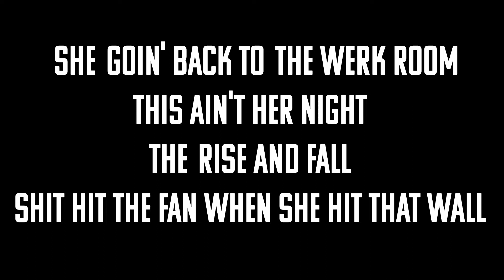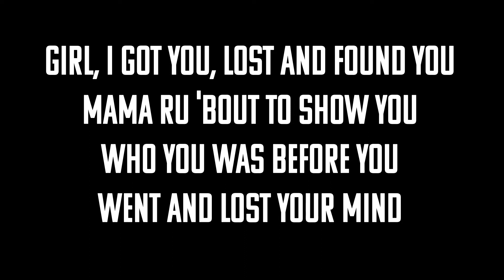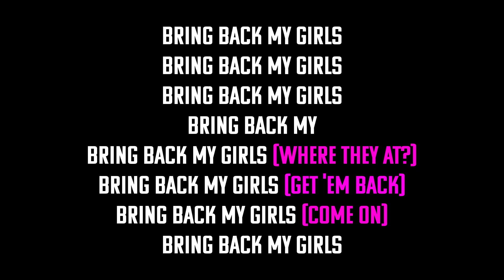Bring Back My Girls - Lyric Video